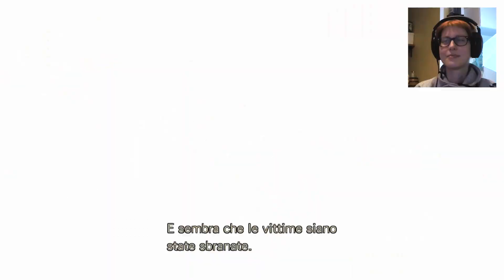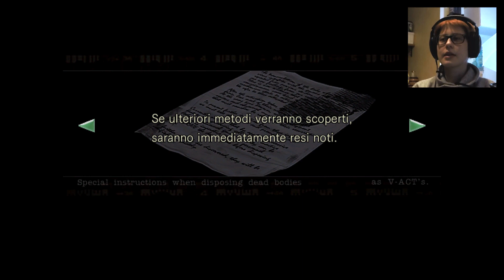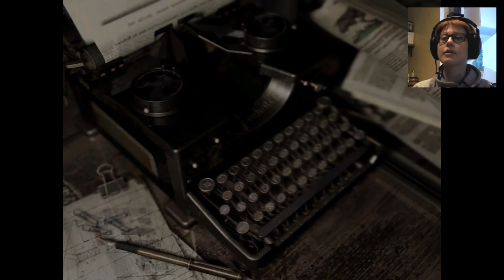#1 CHI NON MUORE, POI CAMMINA - Resident Evil HD Remastered [N00b Run]